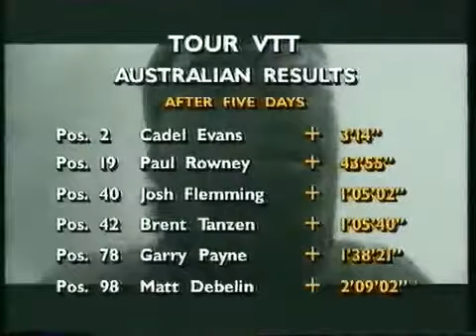Le Tour VTT Tour de France Mountain Bike 1997 Stage 5610